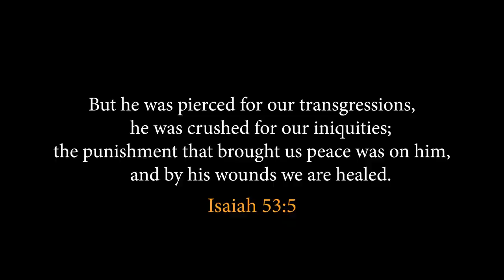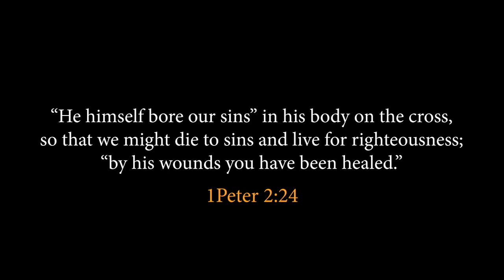Look What The Lord Has Done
Please note: You can use the same link to renew your membership every month.

Praise Report
If you have a testimony you would like to share, we would like to hear from you. Share your praise report using this link: